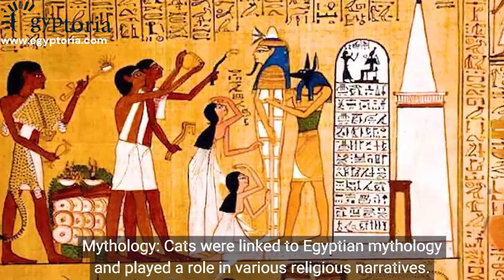Why Did Ancient Egyptians Worship Cats?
The ancient Egyptians had a complex religious and cultural belief system that included the worship of various animals, including cats. Cats held a special place in Egyptian society and were highly regarded and revered for several reasons.

1. Protection: Cats were admired for their hunting skills and ability to protect homes and granaries from rodents, which were a significant threat to the Egyptians' food supply. By worshiping and honoring cats, they sought to gain the favor of the feline goddess Bastet, who was believed to offer protection against these pests.

2. Symbolism: Cats were seen as symbolic creatures that represented certain qualities and attributes. They were associated with grace, agility, and keen observation. The Egyptians believed that these qualities were embodied by the goddess Bastet, who was often depicted as a lioness or a woman with the head of a lioness or domestic cat. Worshiping cats was a way to pay homage to the goddess and aspire to possess her positive attributes.

3. Mythology: Cats were linked to Egyptian mythology and played a role in various religious narratives. Bastet, the goddess of home, fertility, and protection, was closely associated with cats. She was believed to be the daughter of the sun god Ra and a protective deity who guarded against evil spirits and disease. By worshiping cats, the Egyptians sought the favor and protection of Bastet.

4. Domestication: The ancient Egyptians were among the first civilizations to domesticate cats. They valued the companionship and practical benefits provided by these animals. Cats became integral parts of Egyptian households, and their presence was believed to bring good luck and positive energy.

Overall, the worship of cats in ancient Egypt was a combination of practical, symbolic, and religious elements. Cats were esteemed for their practical usefulness, revered as sacred beings linked to a powerful goddess, and appreciated for the qualities they represented in Egyptian culture.